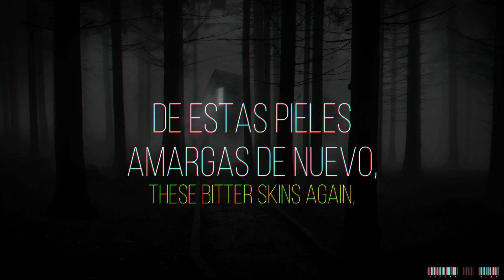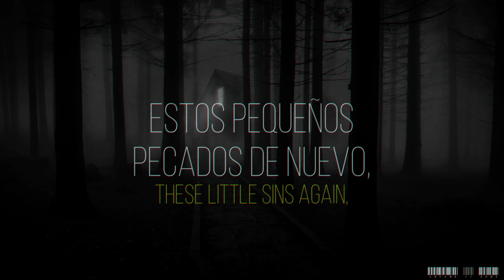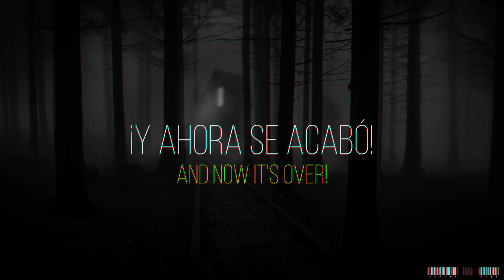Slipknot - Prelude 3.0 [Sub Español - English]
Nota del Editor: Recuerda guardar tus pecados debajo de tu cama.

Datos Generales
- Canción: Prelude 3.0
- Álbum: Vol 3: (The Subliminal Verses)
- Artista: Slipknot